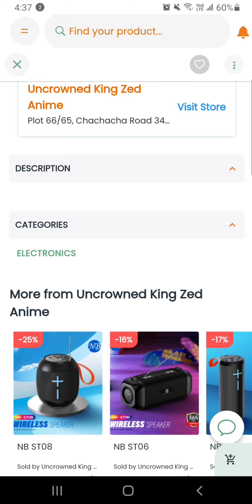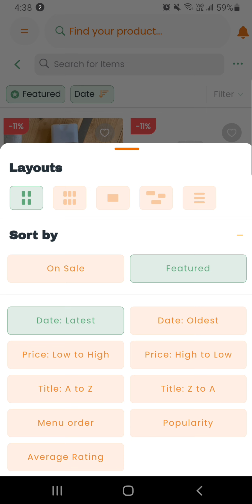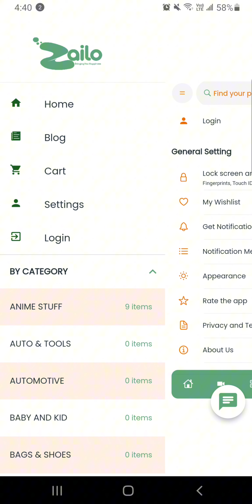Showcase #43 🌎 United Kingdom's Multi-vendor shopping App (Flutter E-Commerce App)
👏 This Multi-vendor shopping app from our United Kingdom client was developed using our FluxBuilder drag-and-drop app builder.
👏 Providing a vast selection of products and a user-friendly interface from clothing and accessories to electronics and home goods.

🔵 FluxBuilder.com App Builder creates Mobile Apps for your Websites in minutes.